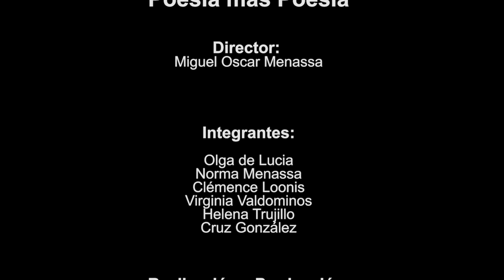141 POESÍA MÁS POESÍA: LORD BYRON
Espacio semanal dirigido por el poeta Miguel Oscar Menassa.

Hoy el poeta invitado es el poeta romántico inglés Lord Byron.